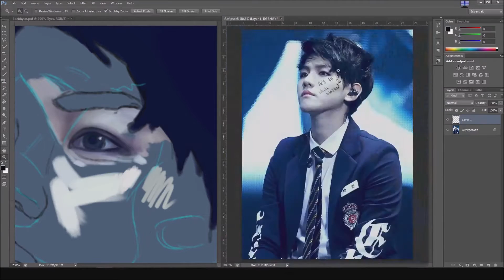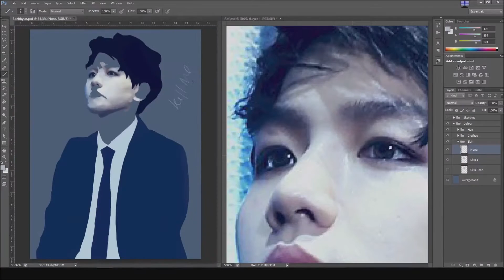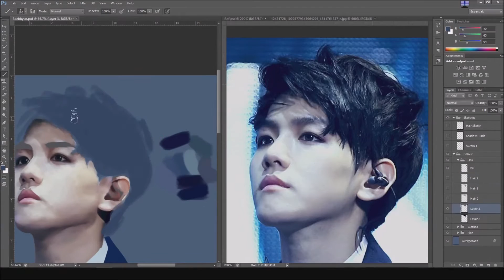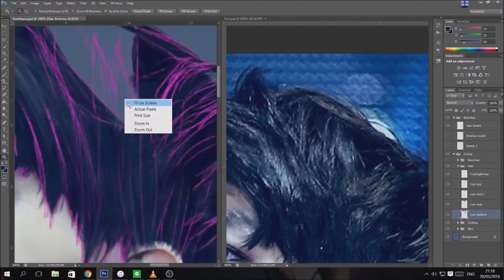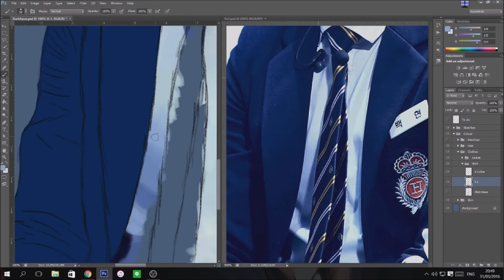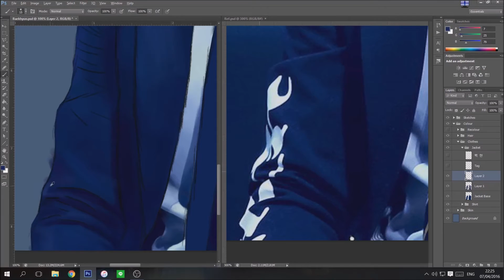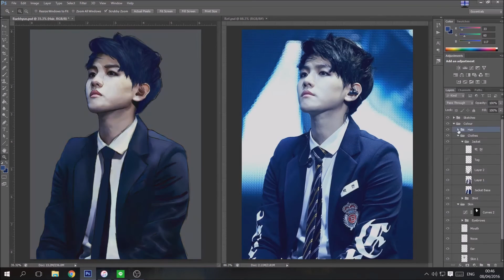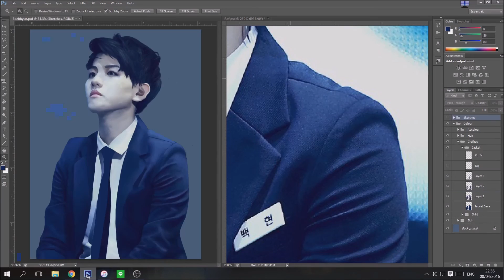EXO's Baekhyun - K-Pop Speedpaint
A speed paint of EXO's Baekhyun for a friend!
Completed in 8+ hours using Photoshop CS6 and a Wacom Intuos Art tablet